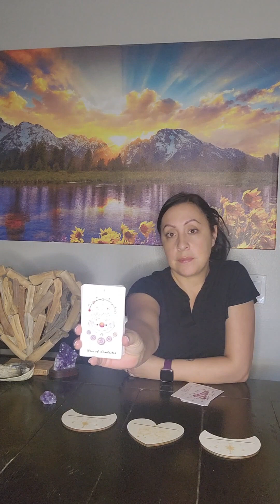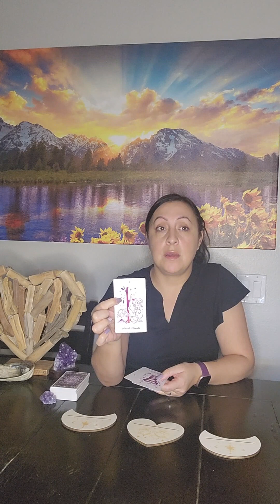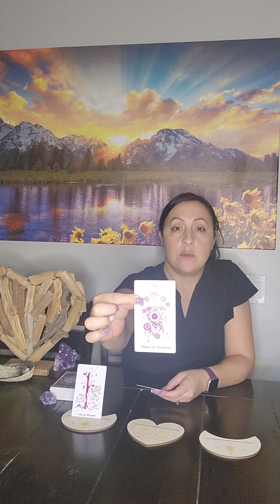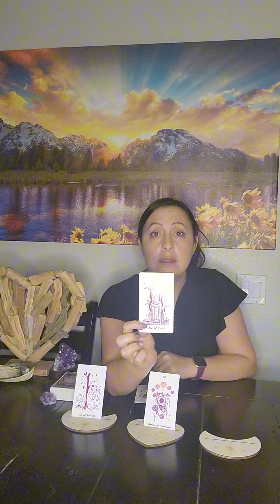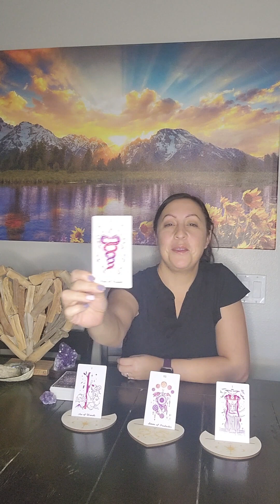Virgo ♍️ - General Reading - November 16th - November 30th